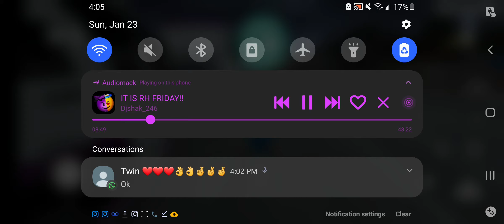bajan movement buscrawl